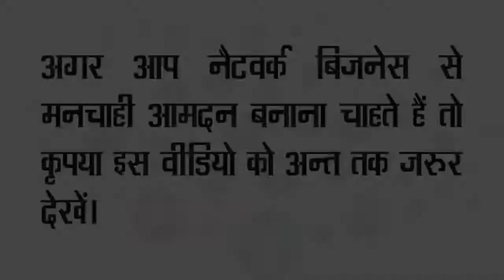नेटवर्क बिजनेस से मनचाही आमदनी कैसे बनाये? Vipin shagar जी से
नेटवर्क बिजनेस से मनचाही आमदनी कैसे बनाये?
सफल गुरु Vipin sagar ji से
ईनकम लेने के बारे "21वी शादी नेटवर्क मार्केटिंग के बारे में बताएं है
Nhi paro kisi ke chakkre me koi Nhi hai takker me
आप निचे दिये गए लिंक से पुस्तक मंगवा सकते हैं
Thanking.